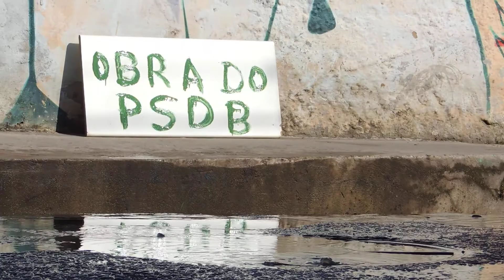PROPAGANDA DO PSDB